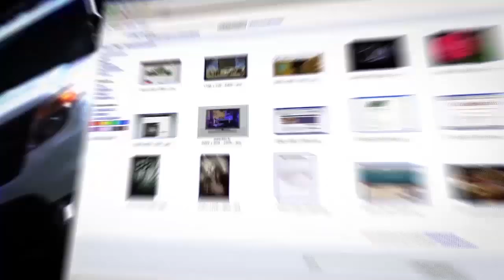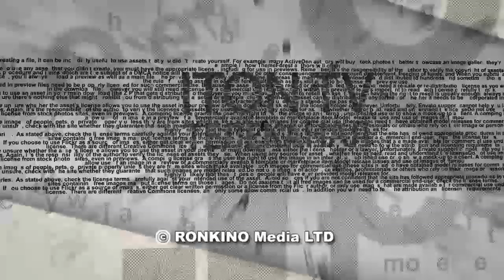Почему в Израиле работают больше, а получают меньше?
Согласно проведенному исследованию израильские квалифицированные специалисты зарабатывают почти как на Западе (лишь на 15% меньше), а неквалифицированные - на 50% меньше западных коллег. При этом 30% лучших школьников в Израиле находятся на мировом уровне (и даже выше), а вот 30% плохих показывают результаты гораздо хуже, чем дети такого же уровня в западных странах. В чем же причина? В студии ITON.TV политтехнолог Давид Эйдельман. Ведущий - Александр Гур-Арье.